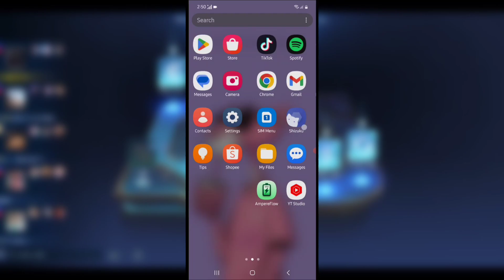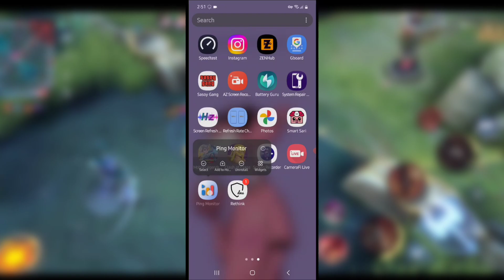HOW TO FIX HIGH PING MS in MOBILE LEGENDS using PINGMON + RETHINK DNS 2024!!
THIS METHOD WORKS WITH WIFI AND DATA ALSO DO AT YOUR OWN RISK!!

STEP 1 : OPEN RETHINK DNS THEN START THE SERVICE YOU CAN SEE AT THE TOP OF YOUR NOTIFICATION RETHINK DNS IS RUNNING

STEP 2 : OPEN PING MON THEN CHOOSE DNS + FIREWALL | BYPASS INTERNET CENSORSHIP CHECK LOGS IF ITS IN LOW PING THEN YOU CAN GO TO MLBB TO CHECK PING ALSO IN LOBBY

AND THATs ALL HAPPY GAMING :)